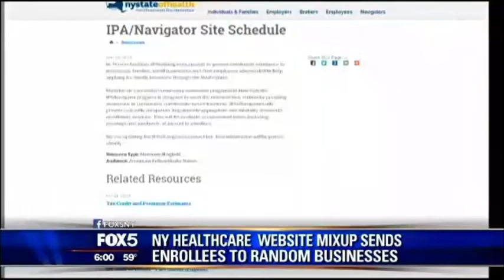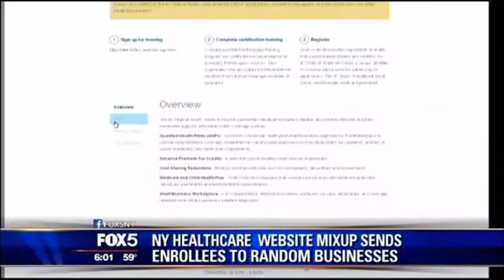10/30/13: Cupcake store, car repair shop listed as Obamacare signup sites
NEW YORK (MYFOXNY) -
Apex Car and Limousine Service fixes bodies, but they belong to cars not people, so the owner of this repair shop was stunned to find out it was listed as an enrollment site for Obamacare -- and he's not the only one.